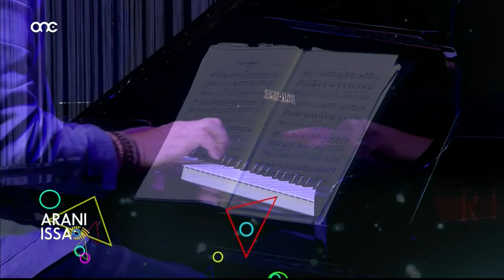Gilbert Bibi Camilleri - Fejn Stahbejtli? on Arani Issa 2022/23